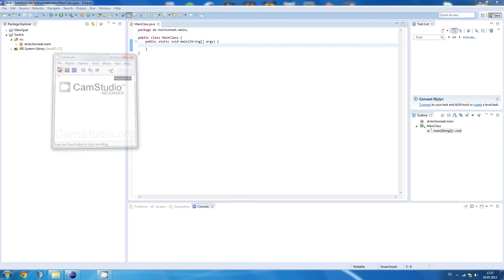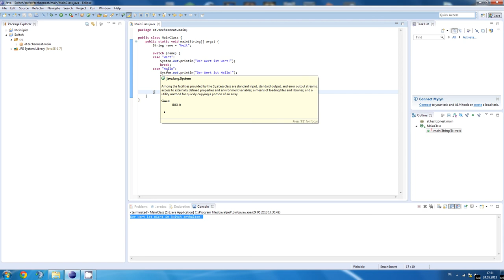[#04] Java Tutorial (Basics) - Der Switch [German|HD]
Im 4. Teil des Java Basics Tutorial lernt ihr, wie man eine switch zur Abfrage von Variablen erstellt.